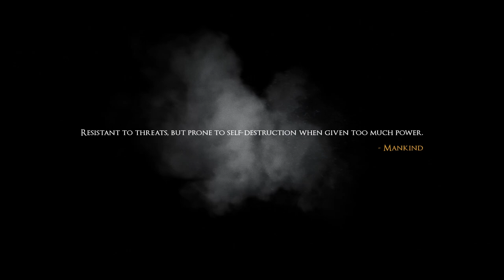Two Best Friends Play Downward